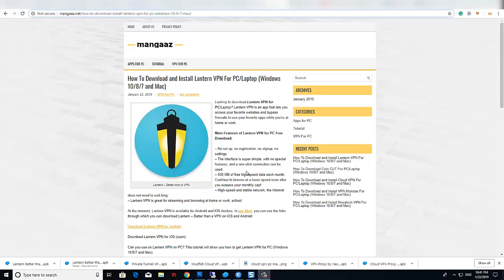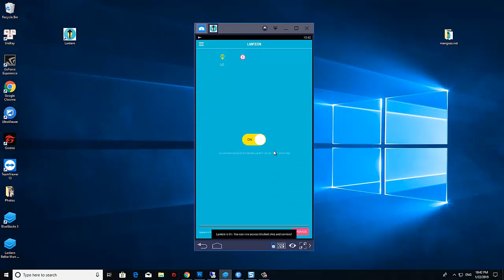How To Setup Lantern VPN on PC/Laptop (Windows 10/8/7) Computer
This video will show you how to download and install Lantern VPN  on PC.
1. Download Bluestacks for PC click now:
2. Install Bluestacks on your PC.
3. Download Lantern VPN APK for PC